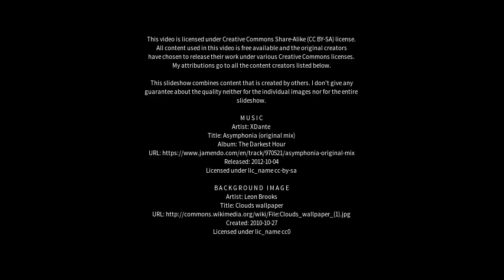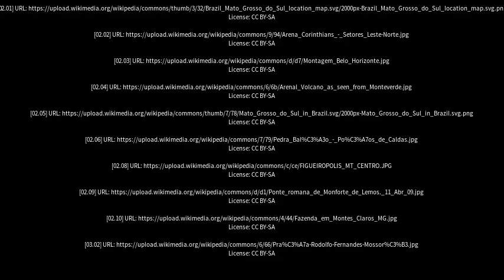Best places to visit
Best places to visit - Mato Verde (Brazil) Best places to visit - Slideshows from all over the world - City trips, nature pictures, etc.